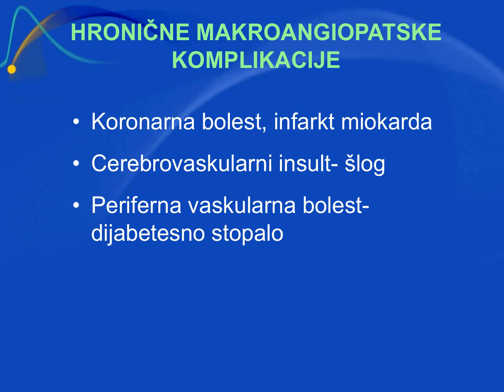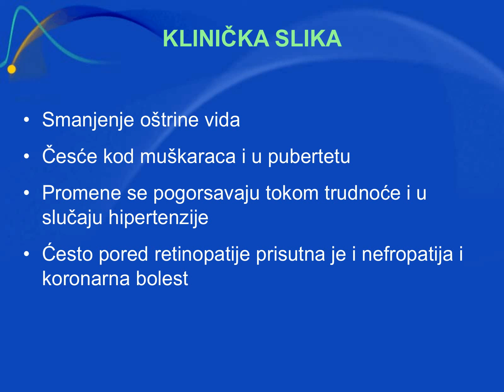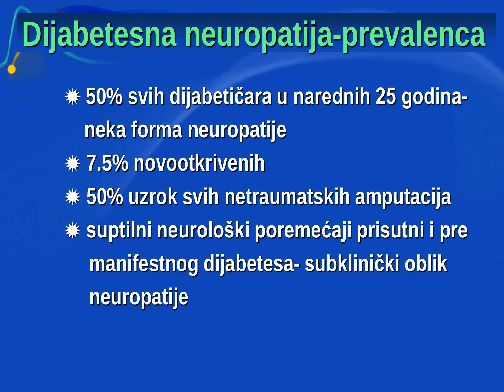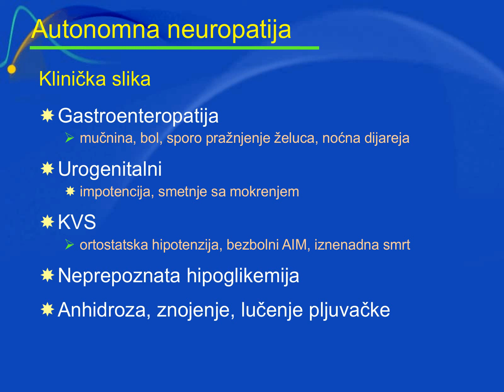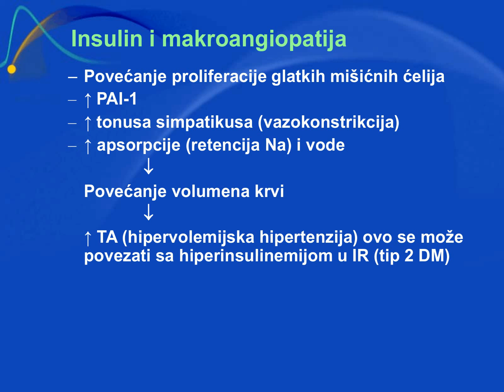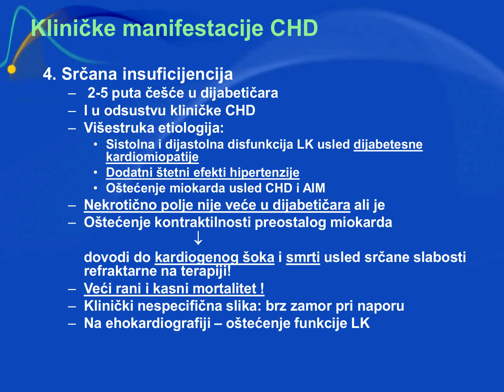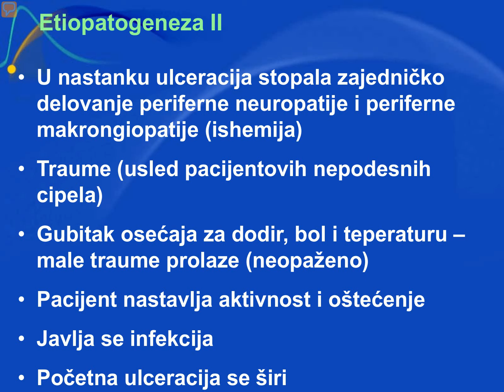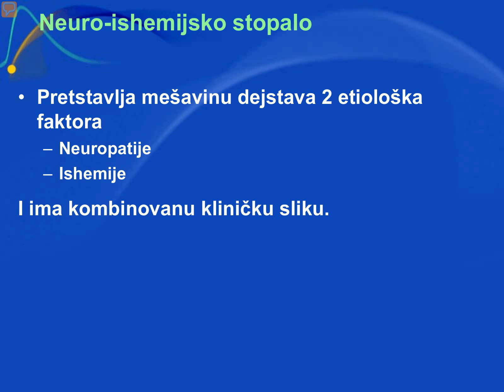hronične diabetesne komplikacije prof dr Vesna Dimitrijević Srećković Prof dr Vesna Dimitrijević S